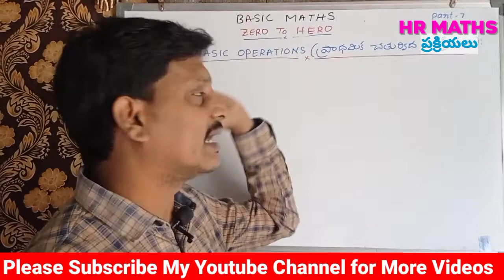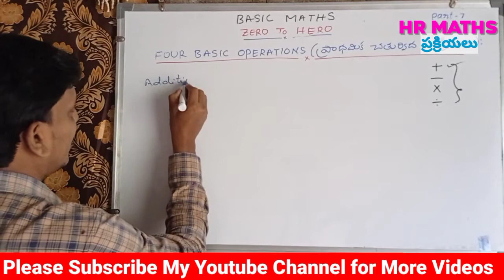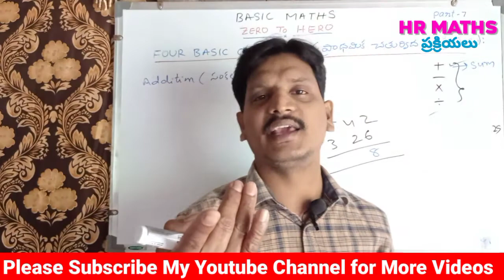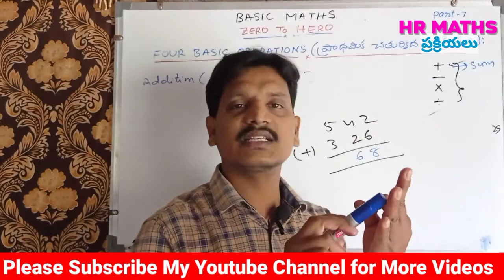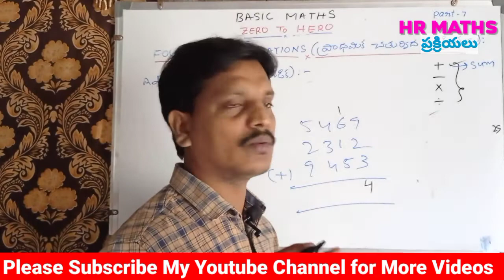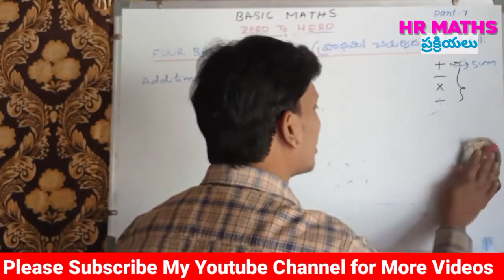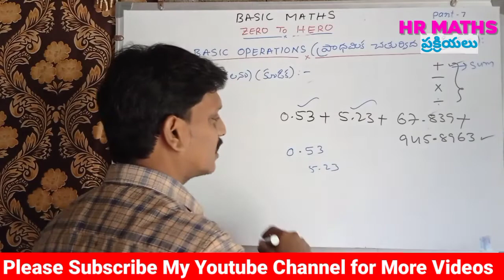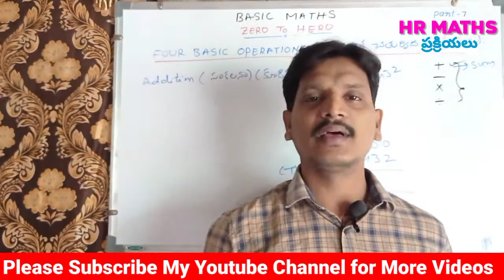Basic Maths|Part-7|Maths Basics in telugu|Maths Basics in English|hr maths|Additions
Basic maths
basic maths for jee
basic maths neet
maths basics in telugu
Maths basics
Maths basic concepts
maths basic concepts lectures
mathematics
Maths basics in bilingual
Basic maths in telugu
basic maths for physics
vedic mathematics
basic mathematics

It is no exaggeration to say that mathematics plays a key role in every competitive exam right now.Many young people are lagging behind in mathematics because they are not interested in maths in their school days or because the teachers who teach them are not teaching properly.
We started this channel with the determination to help such people
I wish I could always take advantage of this opportunity.
Reddy Ramana

ప్రస్తుతం ప్రతి కాంపిటేటివ్ ఎగ్జామ్స్ లో గణితం కీలక పాత్ర పోషిస్తున్నది అనడంలో అతిశయోక్తి లేదు.చాలా మంది యువతీ యువకులు వారి యొక్క స్కూల్ డేస్ లో గణితంపై ఆసక్తి లేకనో లేదా వారికి బోధించే ఉపాధ్యాయులు సరిగా బోధించినందునో గణితంలో బాగా వెనకబడి ఉన్నారు వారిని దృష్టిలో పెట్టుకొని మరియు మనలో చాలా మంది విద్యార్థినీ , విద్యార్థులు కుటుంబ పరిస్థితుల దృష్ట్యా కోచింగ్ సెంటర్ కి వెళ్లి డబ్బులు వెచ్చించి కోచింగ్ తీసుకునే పరిస్థితుల్లో లేరు అటువంటివారిని  దృష్టిలో పెట్టుకొని అటువంటి వారికి నావంతు సహాయం చేద్దామనే కృతనిశ్చయంతో ఈ ఛానల్ ని ప్రారంభించడం జరిగింది.ఈ సదా అవకాశాన్ని వినియోగించుకోగలరు అని కోరుకుంటున్నాను
ధన్యవాదాలు,
రెడ్డి రమణ